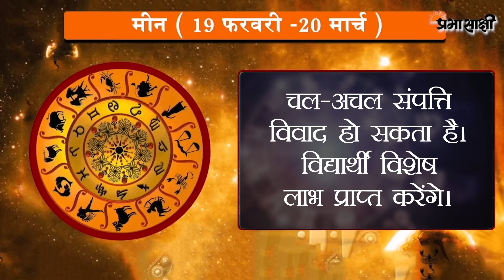Horoscope | जानें क्या है आज का राशिफल, क्या कहते हैं आपके सितारे | Rashiphal 03 October 2021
0:00Intro
0:14 मेष
0:26 वृष
0:40 मिथुन
0:54 कर्क
1:03 सिंह
1:17 कन्या
1:29 तुला
1:41 वृश्चिक
1:54 धनु
2:06 मकर
2:19 कुंभ
2:31मीन
2:51 closing